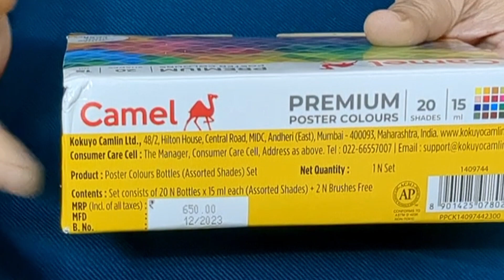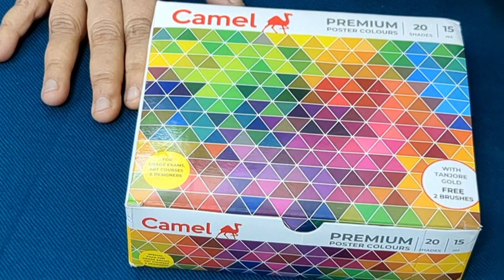Unboxing and Review - Camel Premium Poster Colours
Unboxing and Review - Camel Premium Poster Colours , a set of 20 shades

Review by Swapnil Verma